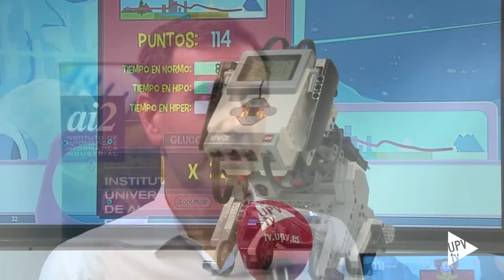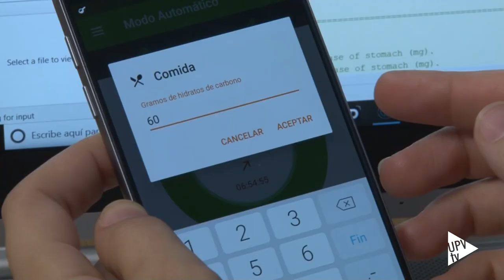Tecnodiabetes: nuevos videojuegos y robots (ai2-UPV) - Noticia @UPVTV, 14-11-2018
Un equipo de investigadores de Tecnodiabetes, el Grupo de Páncreas Artificial y Tecnologías para la Diabetes del Instituto ai2 de la Universitat Politècnica de València (UPV), ha desarrollado nuevos videojuegos y robots para enseñar a los niños los conceptos básicos sobre la gestión de la diabetes de una forma amena y divertida.

El grupo trabaja también en el desarrollo de una nueva app, que se encuentra en fase de validación clínica, y cuyo objetivo final es la infusión automática de insulina para conseguir la normoglucemia, así como la supervisión también automática de los pacientes.